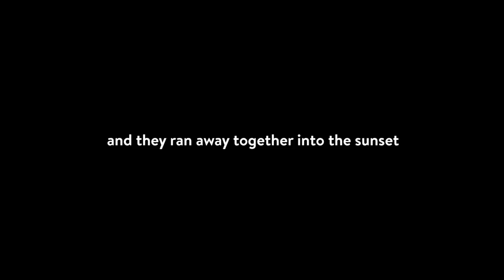Awkward Batman picking up GIRLS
1 thumbs up = 1 gf for Kenny